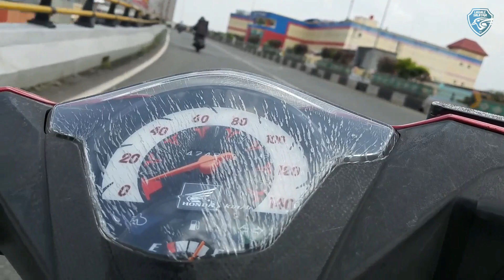Cerita sehari jadi Kurir Puding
Video ini berguna buat gw, tapi buat ga akan berguna buat orang lain. Hahaha...
Sehari keliling Jakarta buat nganterin pesenan Kue & Puding.

Nyoba ngomong di depan Kamera, menikmati jalan- jalan Ibukota di masa "New Normal".
Pandemi merubah banyak aspek kehidupan, kebiasaan2 lama, pekerjaan & isi saldo.